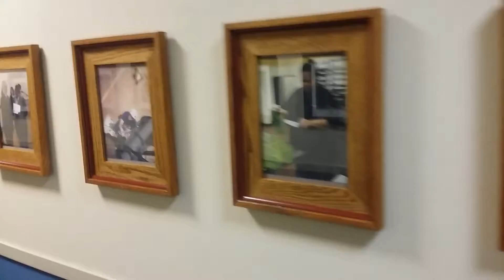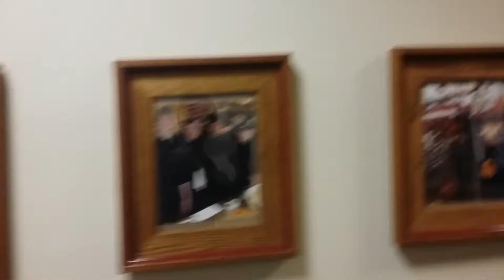Mike Entertainment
First Day @ Renewable Energy Institute